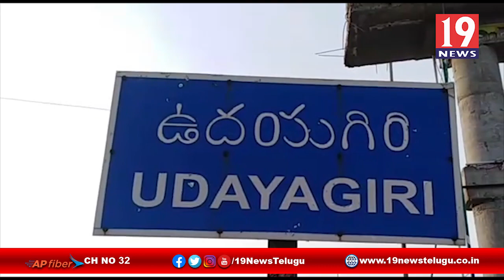మిత్ర మండలి ఆధ్వర్యంలో ముస్లిం సోదరులకు ఆహారం పంపిణి - నెల్లూరు జిల్లా ఉదయగిరి